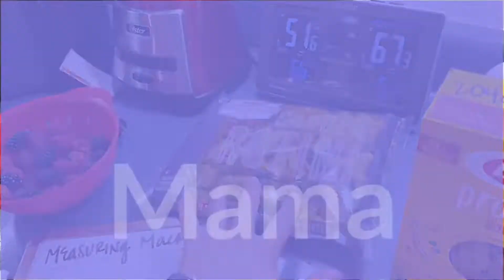Tour of the Caterpillar Habitat House!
RSM can't wait to show you the brand-spankin'-new caterpillar habitat house! It's spring 2021 and RSM has loads of butterfly milkweed around her home. But the monarch caterpillars wander off and get hurt (or eaten). This caterpillar habitat house will keep the good guys in and the bad guys out! Also, get lots of information about the life cycle of a monarch and see if you'd like to start your own!
Dimensions are approximately 4' long, 2.5' wide, and 4' tall. Stilts are approximately 8" tall.